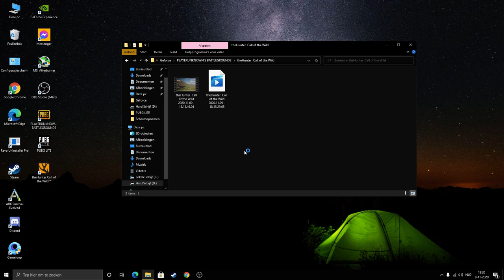كيفية العب مع اصدقائي في لعبة ذا هانتر محاكي الصيد | call of the wild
Alsory